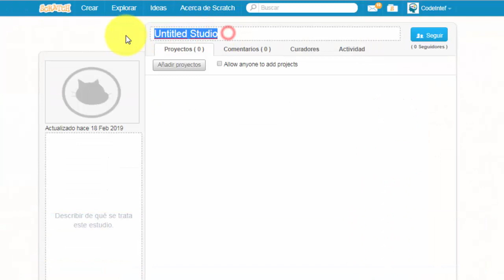Cómo crear un estudio en Scratch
Escuela de pensamiento computacional, E. Primaria curso 2018/19
Crea tu estudio en Scratch en sólo tres "clics"